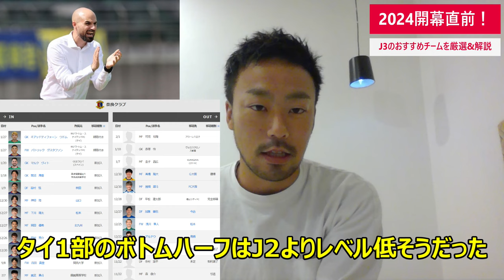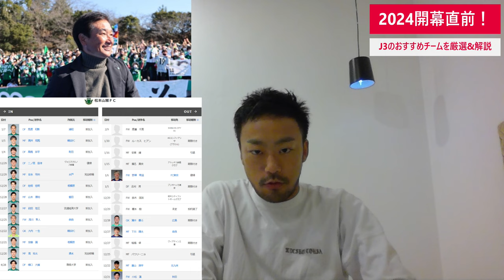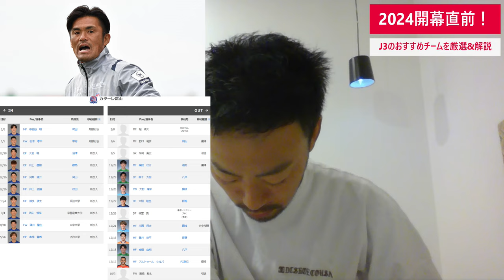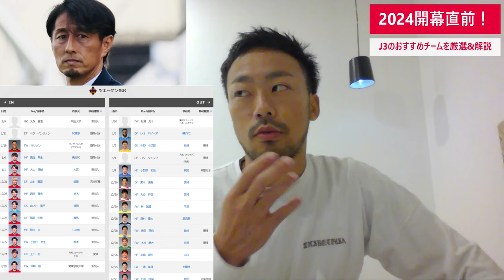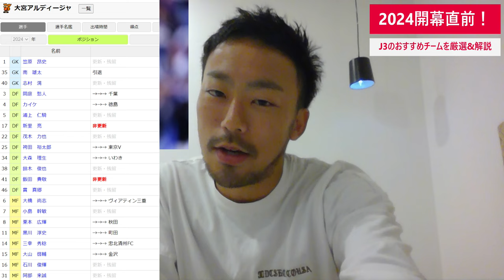【J1経験チームが2つも..】今年もJ3は大混戦必至！ 2024シーズンのおすすめチームを厳選&解説します。【松本山雅、大宮アルディージャ、奈良クラブ、カターレ富山、ツエーゲン金沢＋α】